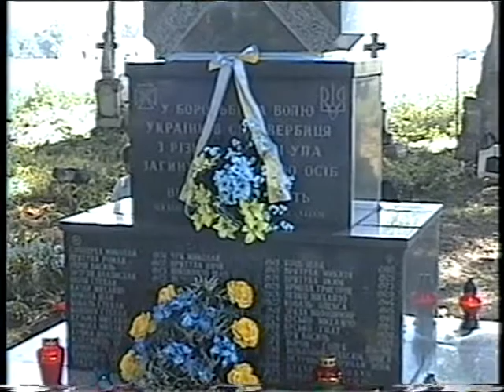Służba Boża w Wierzbicy z okazji 60 rocznicy akcji "Wisła" cz.1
Służba Boża w miejscu nieistniejącej cerkwi w Wierzbicy z okazji 60 rocznicy akcji "Wisła"